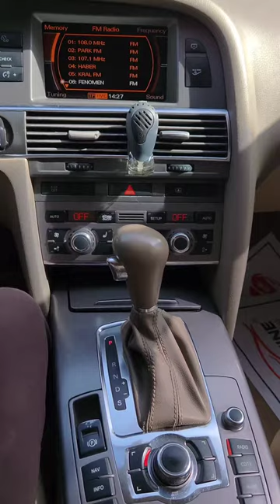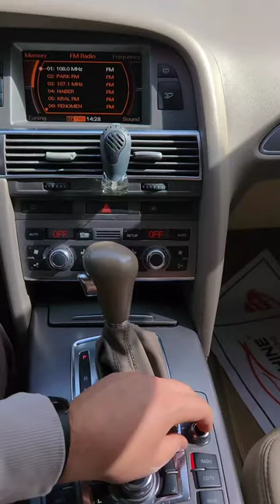Audi A6 | Her otomobil ile uyumlu Araç Bluetooth bağlantısı (150tl) 🫡🌟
AUDİ A6 C6 4F
3.0TDİ V6 QUATTRO
STAGE 1+ /NO EGR/ NO DPF
300HP 600NM

3.0TDİ 225HP BMK
6 İLERİ ZF TORKKONVERTÖRLÜ TİPTRONİC ŞANZUMAN